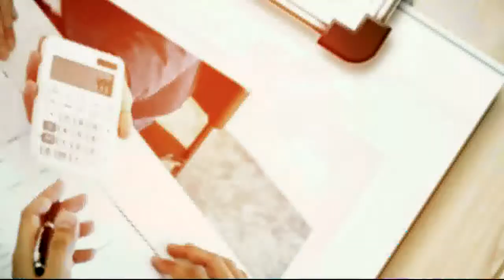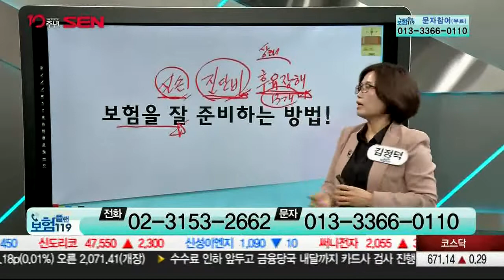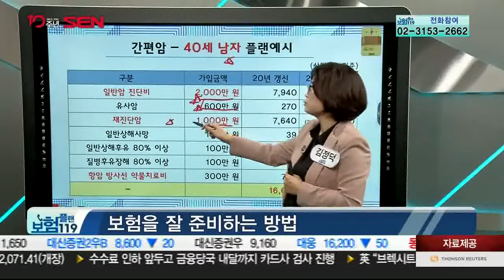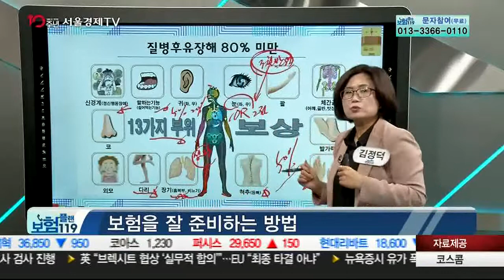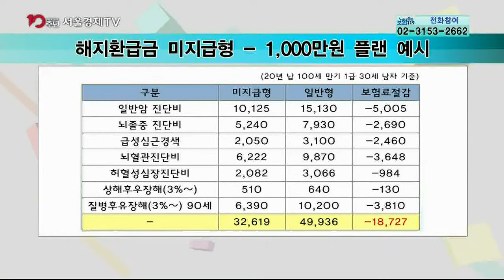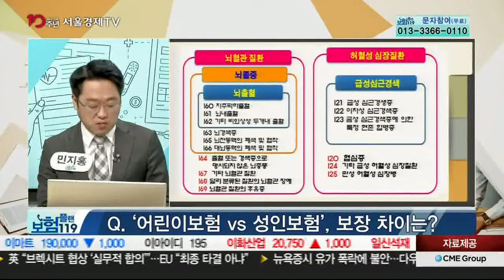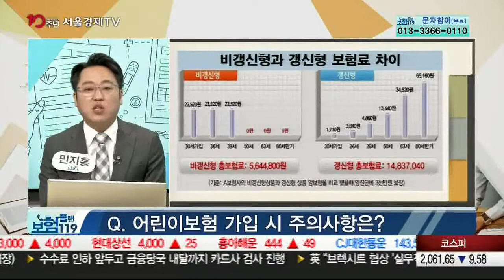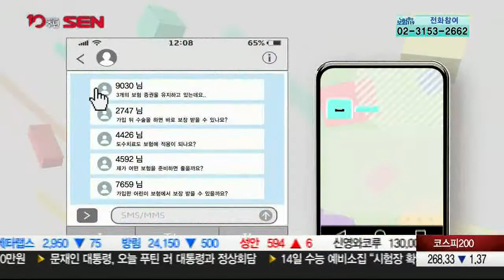20181114_보험플랜119_508회